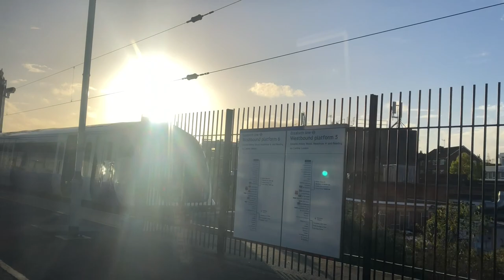Elizabeth Line leaving Shenfield Railway Station to Heathrow Terminal 5